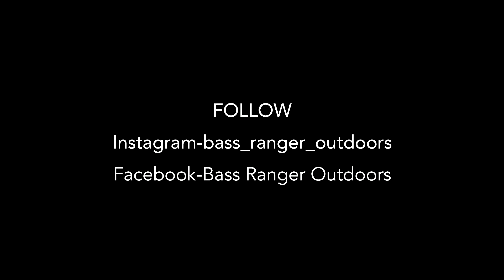Dead Horse Ranch State Park Summer Bass Fishing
So this adventure took me back to my favorite pond here in Cottonwood for some summertime bass fishing. I really enjoyed spending time with the Legend Buddy Rocha Sr. and my Wife and youngest son on the 4th of July. It was a great 4ht of July weekend and for the most part the pond was not that active with people. I apologize for not doing a video for about a month, family first and getting skunked two weekends in row did not help either. I hope you all like the video and I really look forward to a potential trip to Willow Springs Lake in another week, hopefully we will figure out the bite on that small lake near Payson.

Weather: 92º
Water Temp- 78º
Water Clarity- Clear as glass

Tackle & Rods
Zoom Fluke
Gary Yamamoto Senko
13 Fishing Black Omen MH Rod
13 Fishing Inception 8:1 Reel